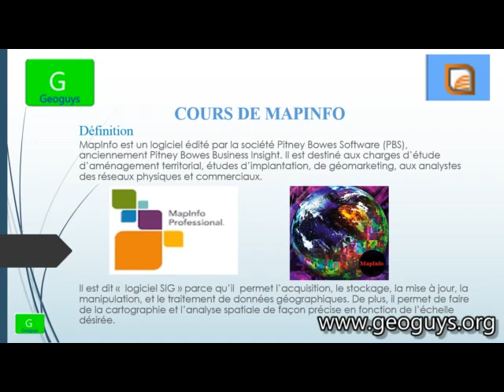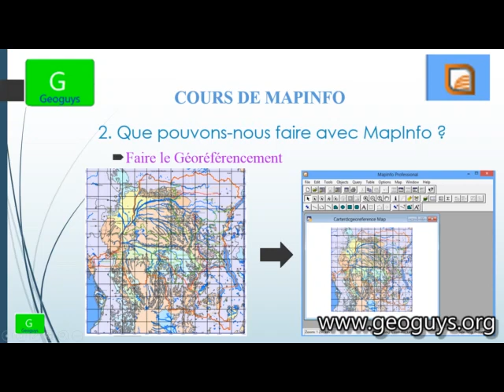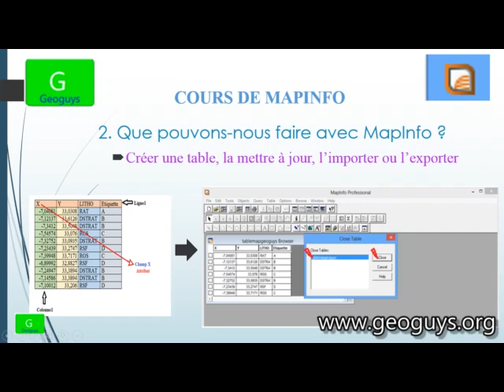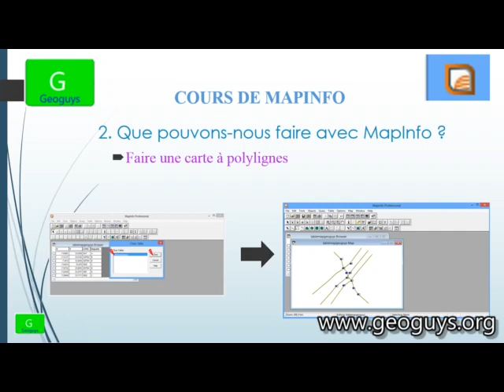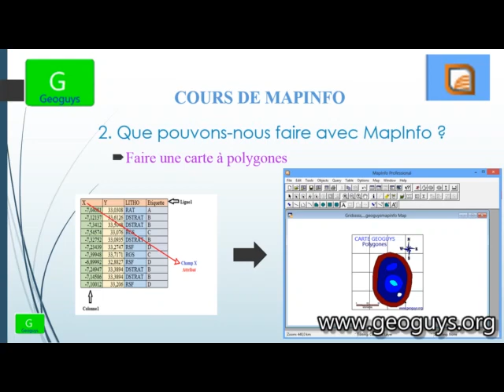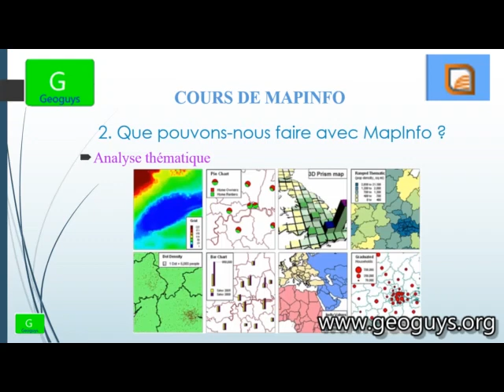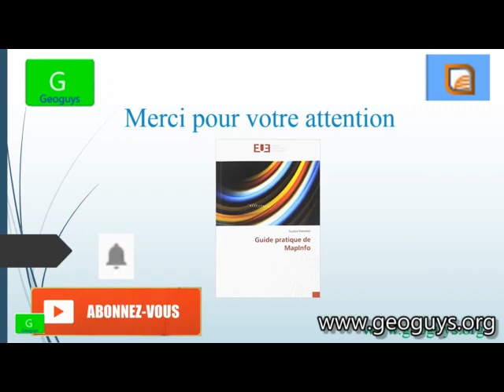MAPINFO [TUTO DE MAPINFO]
Dans cette vidéo, je vous fait une aperçue introductive du logiciel MapInfo, la société qui l'a développé et ce que l'on peut en faire.

🚀 Merci 🚀